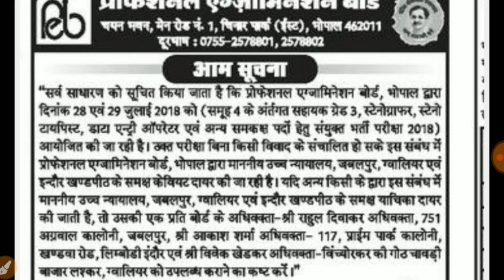Group 4 Exam News ll MPPEB ll CPCT ll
mppeb vacancy,
mppeb bharti 2018,
mppeb group 2 syllabus,
mppeb group 4 syllabus,
mppeb login,
mppeb syllabus,
mppeb,
mppeb group 4 CPCT,
CPCT hindi,
CPCT ENGLISH,
CPCT,
mppeb group 4 Prefrance,
mppeb Bhivag,